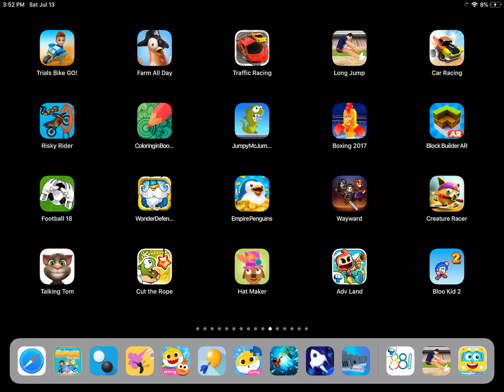Risky rider by ace viral